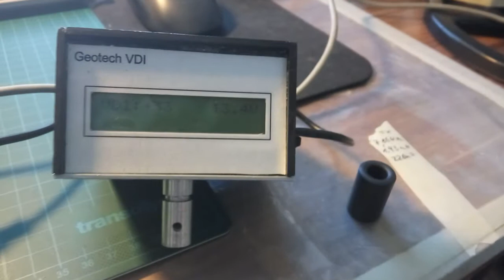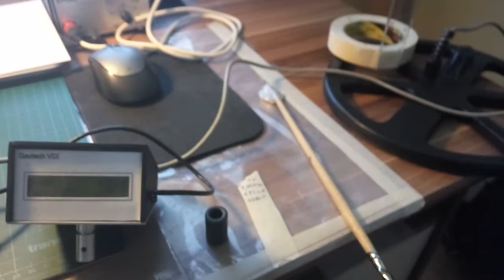Whites IDX Pro with VDI